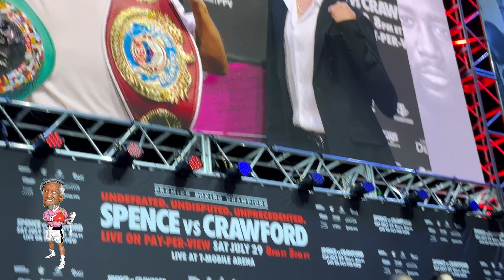PitBull Cruz Is A Beast | Nonito Donaire On His ComeBack Trail | Spence vs Crawford Presser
PitBull Cruz and Nonito Donaire on the under card of Spence vs Crawford